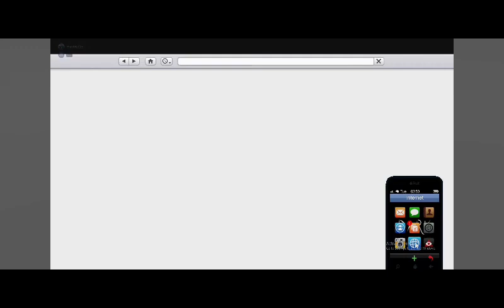24 July 2024